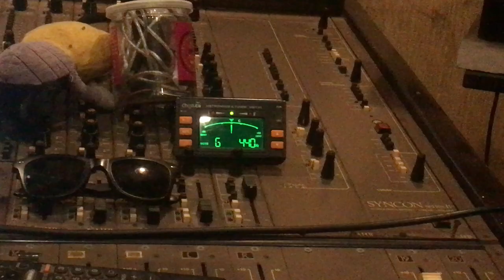[DI BALIK LAYAR PERSONA] - Part 1 of 3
Sebentar lagi "Persona" akan segera mengudara. Mari kita intip-intip sejenak apa saja yang terjadi di ruang rekaman dan di kepala masing-masing personil.

Video by Adin, Tyo (Budiraya) dan Bowo
Edited by Bowo (Adityo Wibowo - IG @adtywbw)